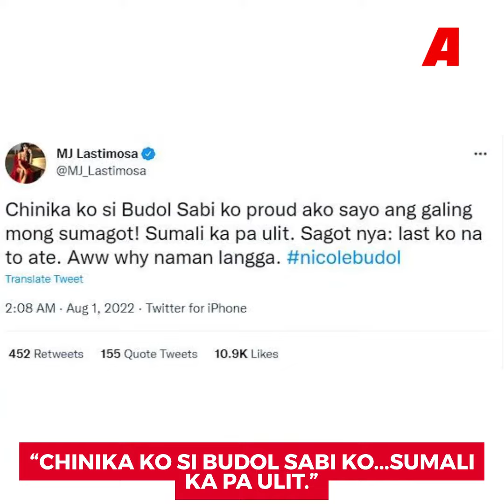Na-trauma ka gurl? Herlene ayaw nang sumali sa beauty pageant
Totoo kaya ang chika na ayaw nang sumali ni Herlen Budol sa mga beauty pageant?